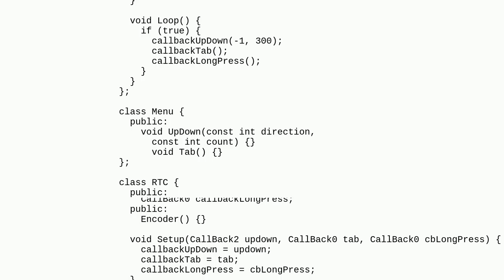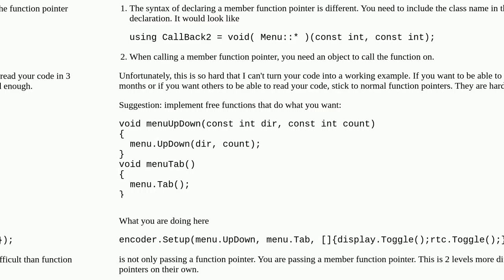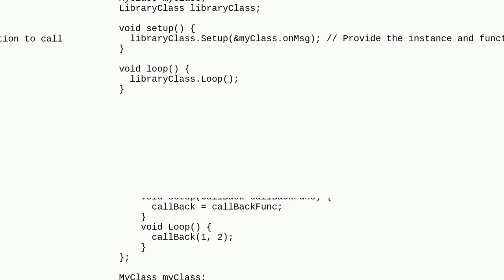Call functions of one class from another class - Callback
A special thanks goes out to the community